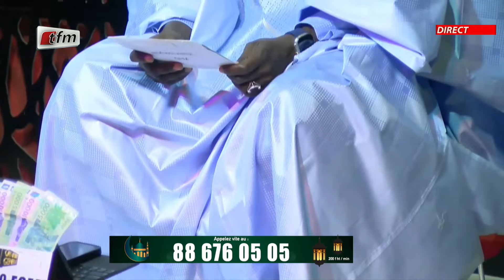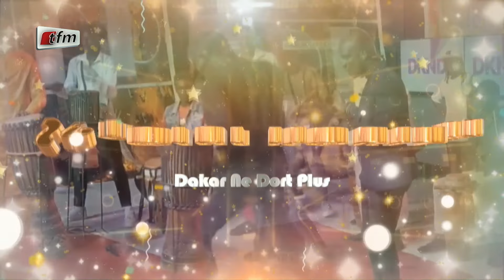Spécial Dakar Ne Dort - Pr: Abba No Stress - 22 Avril 2023